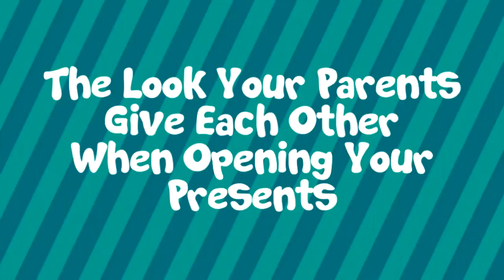What A Family Christmas Is Really Like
What every typical family is like at Christmas time.

Acted by Con Sloggs
Written by Con Sloggs
Camera Work by Con Sloggs
Edited by Con Sloggs
Costumes/Props by Con Sloggs